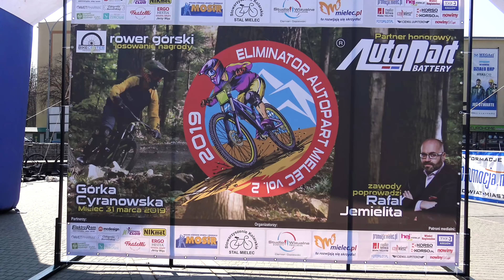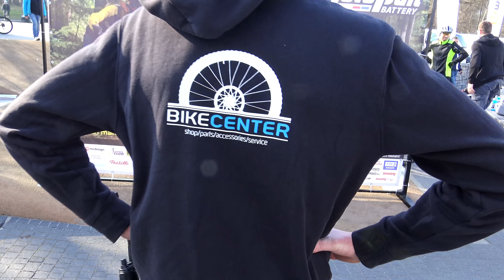Eliminator Mielec 2019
Kolejna już druga rywalizacja zwana Eliminatorem, która odbyła się w Mielcu na górce Cyranowskiej.

Wyniki OPEN:
1. Miejsce – Adrian Rzeszutko – Myślenice – TKKF Uklejna Myślenice
2. Miejsce – Jakub Rusin – Dębica – JGS TREK BIKE TEAM
3. Miejsce – Błażej Jakóbowski – Belsk Duży – WGR Team
4. Miejsce – Janusz Bańka – Mielec – Gardner Team Mielec